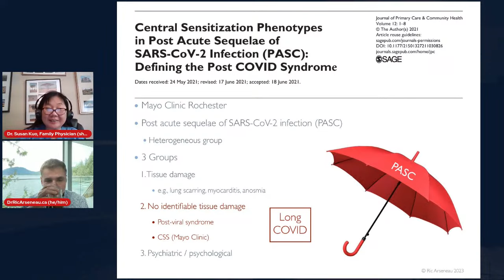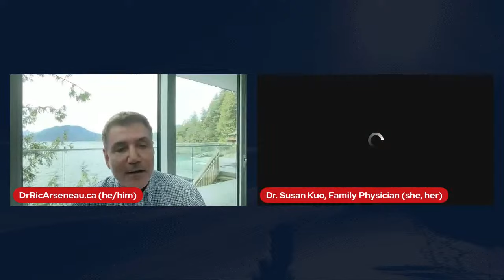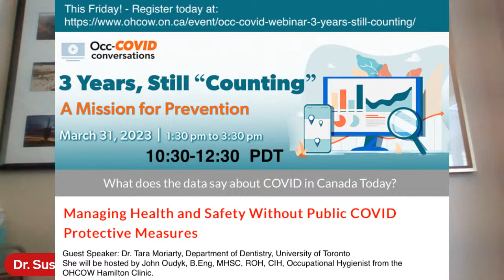LongCovid: It Could Happen to You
A conversation with Protect Our Province BC Dr. Susan Kuo & Dr. Ric Arseneau, Internal Medicine specialist & BC Physician Lead Provincial ECHO Education Program for Long Covid

“It’s not uncommon for (Long-Covid) patients who are being gaslit to wonder whether they are crazy – they’ve never had anybody acknowledge that their symptoms are real,” says Ric Arseneau, a Coquitlam-based internal medicine physician and clinical professor at the University of British Columbia